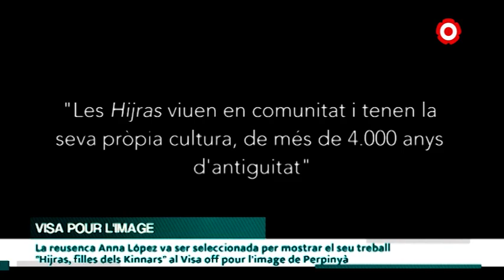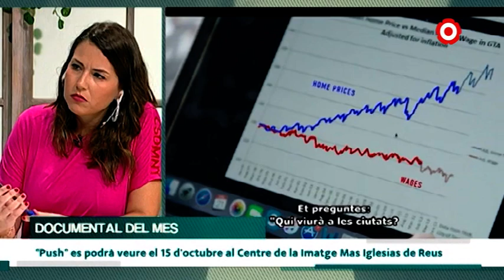Va com va. Capítol 113: "Jekyll i Hyde", estrenes de cine i la cançó de l'Ariel Santamaria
-Programa sencer
-El musical 'Jekyll i Hyde' amb la Sílvia Villaú
-Estrenes cinematogràfiques amb Carles Esporrín
-La cançó de Ariel Santamaria: l'estiu a Reus